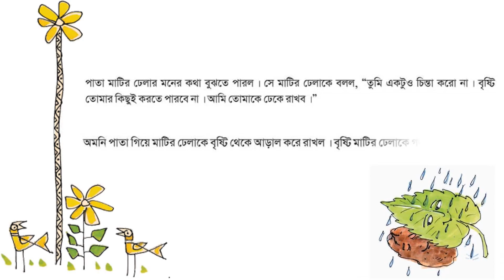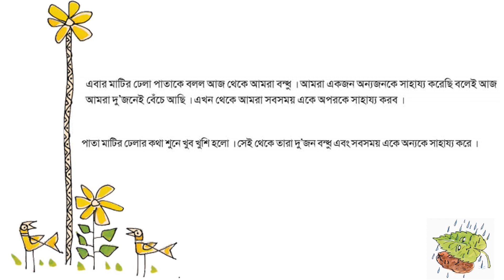পাতা ও মাটির ঢেলা। শিক্ষণীয় ছোটগল্প। শোনার দক্ষতা বাড়াতে এই প্রয়াস। Make Learning Fun!